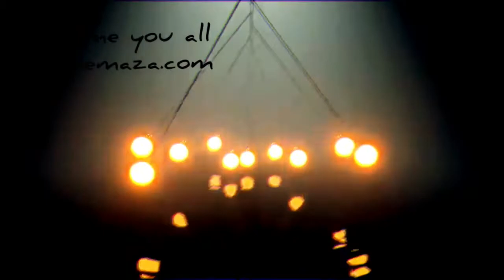Pendulum Waves In Hdr With Different Effects||Physically Waves Answering Your Questions.....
pendulum is a weight suspended from a pivot so that it can swing freely.[1] When a pendulum is displaced sideways from its resting, equilibrium position, it is subject to a restoring force due to gravity that will accelerate it back toward the equilibrium position. When released, the restoring force acting on the pendulum's mass causes it to oscillate about the equilibrium position, swinging back and forth. The time for one complete cycle, a left swing and a right swing, is called the period. The period depends on the length of the pendulum and also to a slight degree on the amplitude, the width of the pendulum's swing.
pesticide
big boss contestant, biggboss winner biggboss case filed salman khan arrested